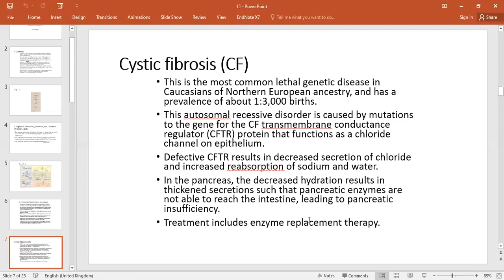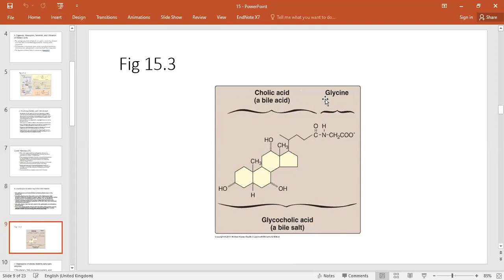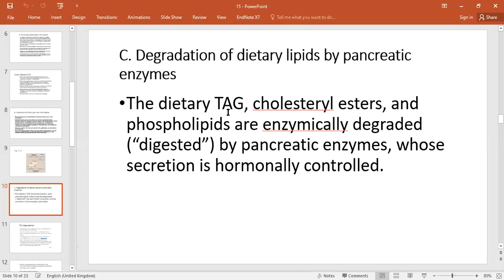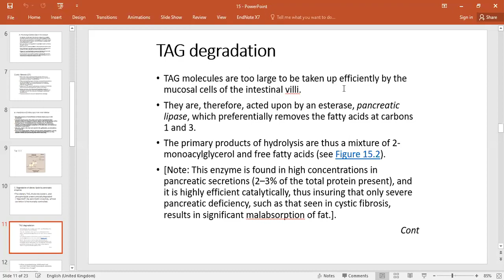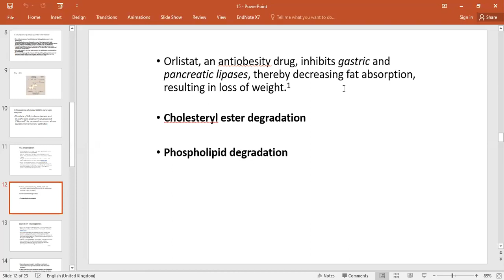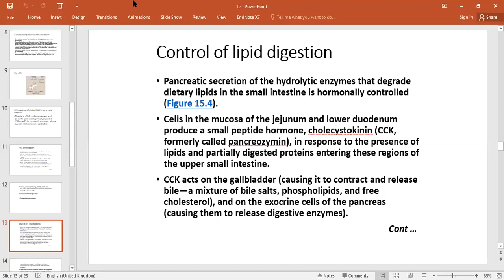Chapter 15 - Part 2